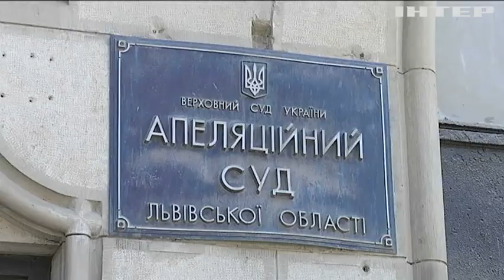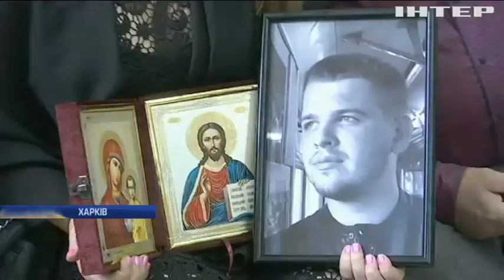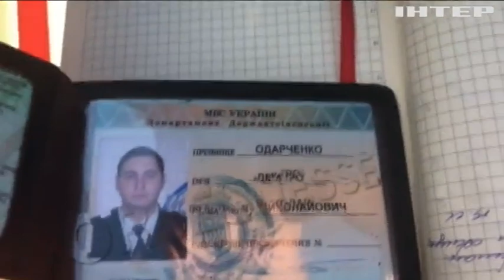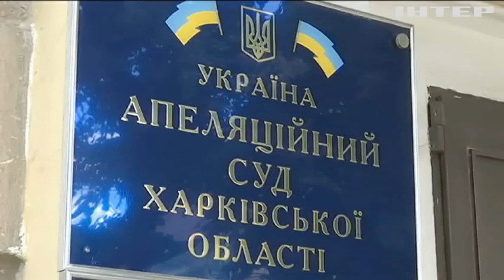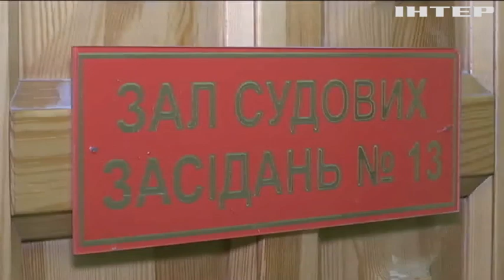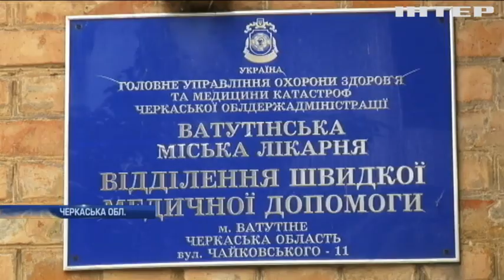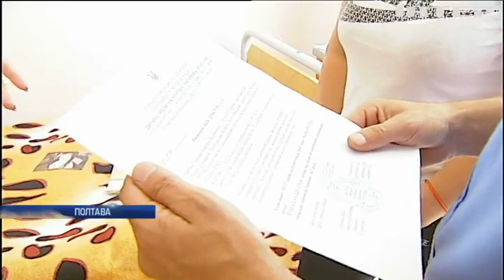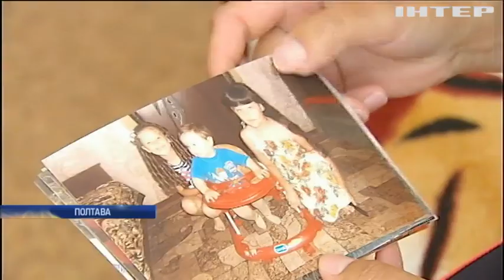Новости 9:00, выпуск за 6 июля 2018 года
Головні події на цю годину: У Харкові залишили під вартою вбивцю автоблогера. У Японії стратили засновника "Аум Сінріке". В Іспанії протестують проти забігів з биками.